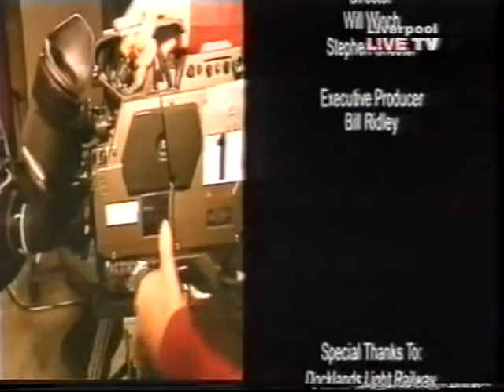Canary Wharf. Episode 176. L!VE TV.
Episode 176 of L!VE TV's remarkable cross of Howards Way and The X-Files.